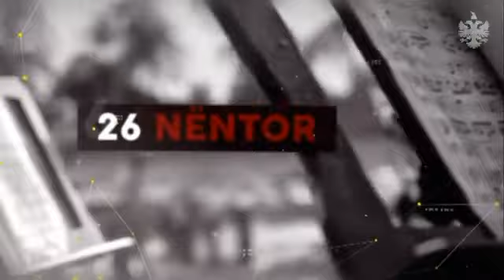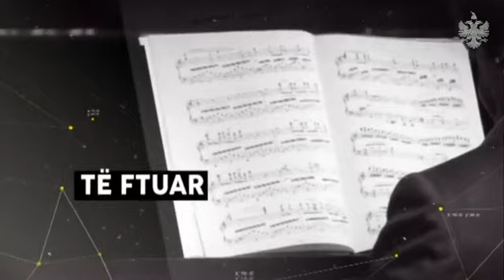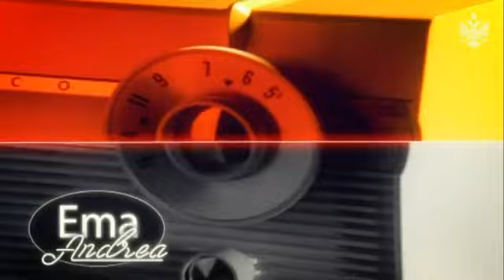Edi Rama televizioni grek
Kryeministri Edi Rama ka dhënë një intervistë për televizionin “Skai” në Greqi. Shefi i qeverisë shqiptare ishte i ftuari kryesor i emisionit “Histori”.